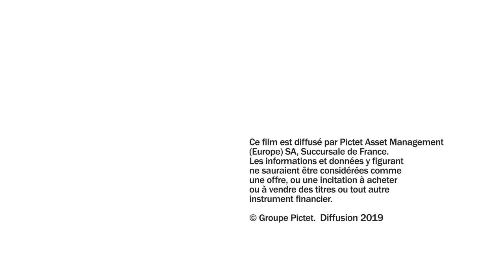Pourquoi investir dans la robotique ?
Edouard Beauville, Directeur Commercial, nous explique pourquoi la thématique de la robotique peut être intéressante pour les investisseurs.